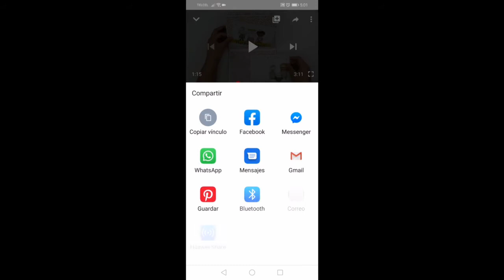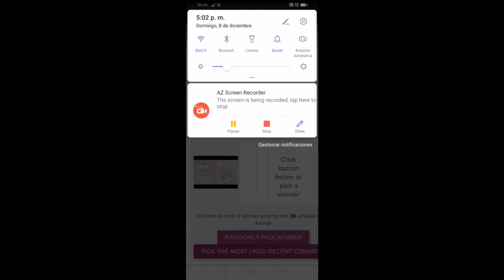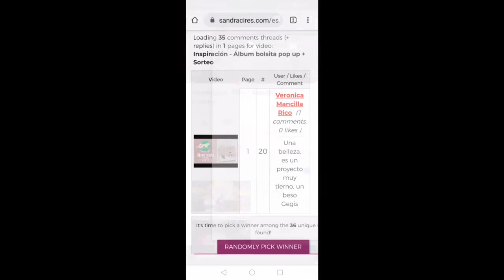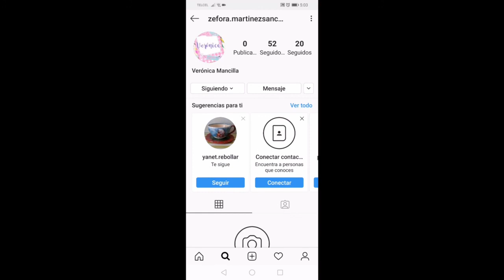🏆 ¿Quién ganó el sorteo?!!!!!!!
Hola, te dejo el resultado del sorteo
F E L I C I D A D E S!